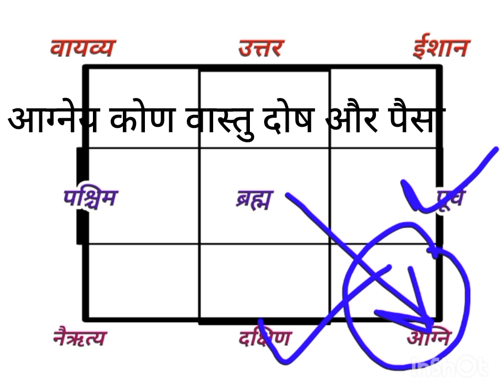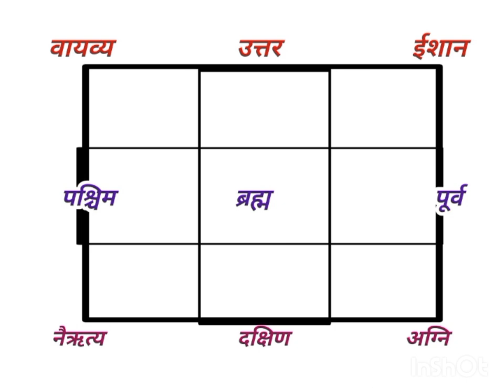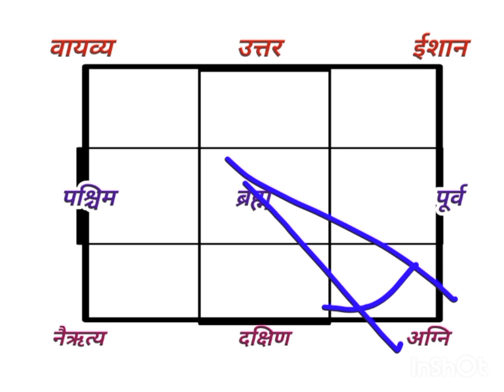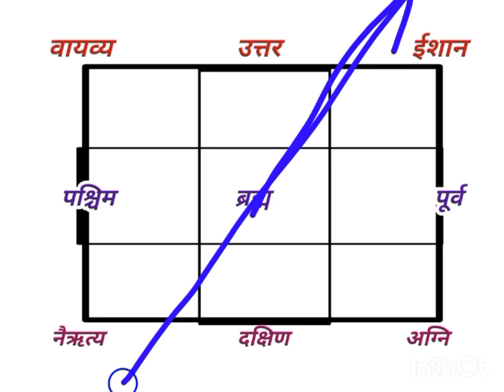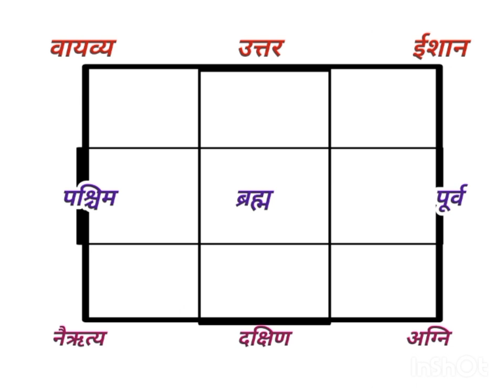South East दिशा और पैसा - remedies - solution and attribute, Vastu direction for Money💰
money problem vastu
vastu shastra..
vastu for home
धन के लिए वास्तुउपाय
वास्तु के टोटके
दक्षिण दिशा का वास्तु,आग्नेय कोण का वास्तु,khushdeep Bansal vastu, mahavastuvastu tips for hom
e in hindi
vastu shastra today
habits for financial stability
interior design